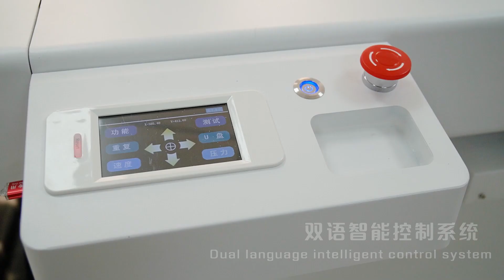TEXTEK DTF Cutter machine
Max cutting speed: 1000mm/s
Cutting thickness ≤1.2mm
Cutting material: Crystal labels / DTF pet film / Self-adhesive Vinyl, etc
Cutting pressure: 1000g
Cutting method: Kiss cut+Full cut(die cutting)
Mechanical resolution: +0.005mm
Cutting area: 700*900mm,unlimited cutting length( auto section pulling materials)